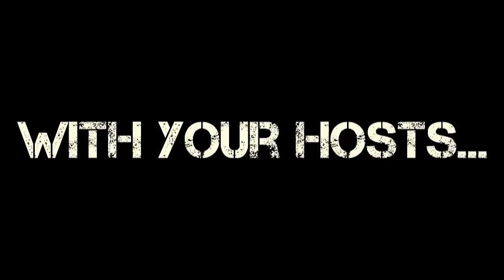FightBros - Robert Whittaker UFC: Put some RESPEK on his name!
A weekly feature called Put some RESPEK on his name where we talk about a particular fighter that we think should get a push.

This week - Robert Whittaker

[Edit] A few days after recording this it was revealed that Whittaker had just had minor hand surgery - rest up![/Edit]